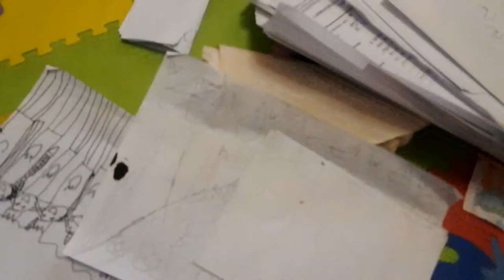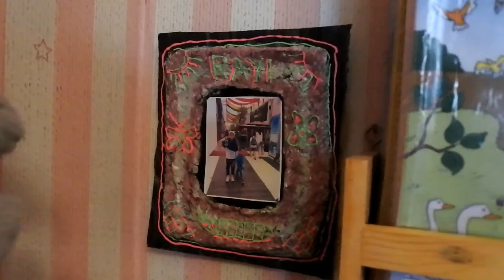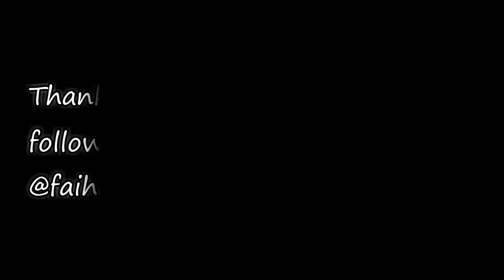SEHARIAN DIKAMAR, NGAPAIIINNNN???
Haloo.. Aku faiha
Terimakasih telah meilih video ini
follow juga instagram aku @faihasalam_